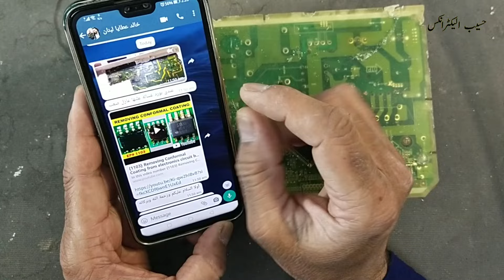{761} Silicon Coating, Conformal Coating removal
In this video number {761} Silicon Coating, Conformal Coating removal Part-2. I explained how to remove silicon conformal coating
i am sorry, i forgot to mention in video
After getting part number, it is important to remove component and clean PCB tracks using soapy water and then cleaning with alcohol or any cleaning solvent.
note: if we remove component before removing paint, somtimes the heat causes to fade the printing on the PCB. then application of paint remover erases the remaining marking as well.
it is best to remove paint and then remove component and clean the component and PCB area